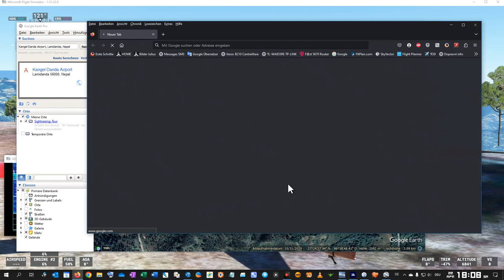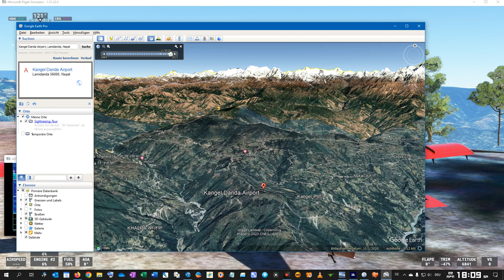Landung auf dem Flughafen Kangel Danda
Landung auf dem Flughafen Kangel Danda (VNKL), NEPAL
Flugzeug: DHC-6 Twin Otter
RW 11, 6'832 ft Höhe,
RW Länge: 1'685 ft, RW Breite: 80 ft
Kurs: 112°M, / 292°M
Oberfläche: Erde